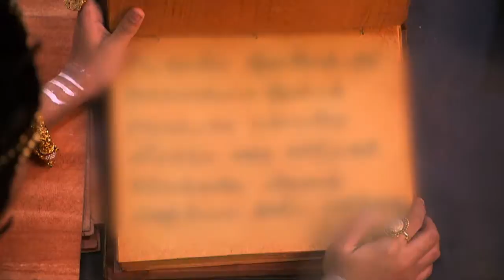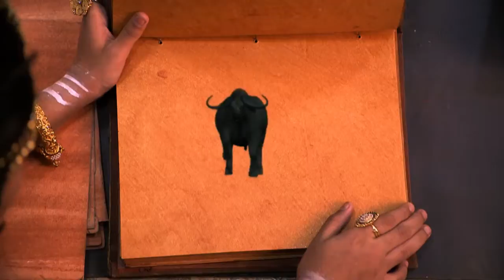STAR SREE MURUGAN 116 TD 03 04 18